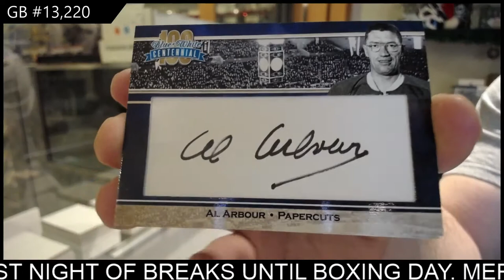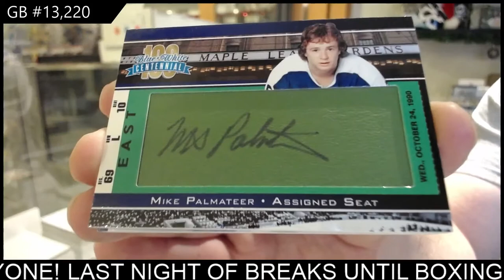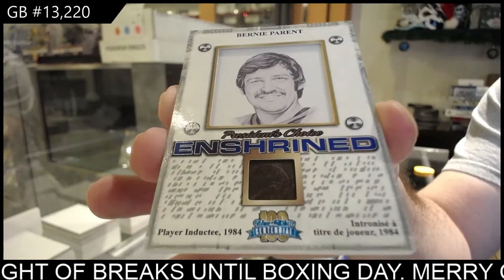2016 President's Choice Blue & White Centennial Hockey Box Break - C&C GB #13,220